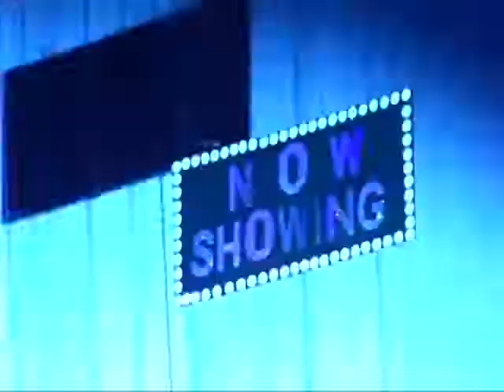CABIN CREW NITE - MALAYSIA AIRLINES (MH)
Malaysia Airlines ( MH )
Cabin Crew Nite Dinner Show
Special Guest Artist :-
Micheal Bolton and David Foster
Ensembles :- MH Cabin Crew